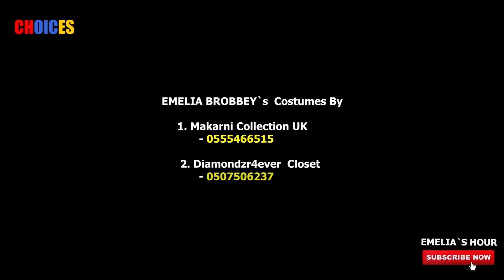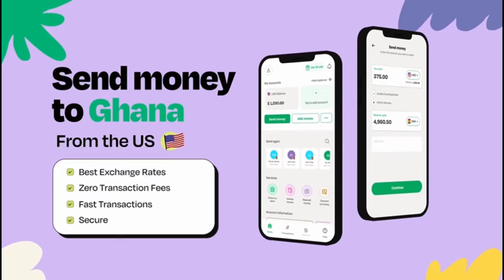CHOICES RELOADED // EP72 // LATEST SERIES FT. EMELIA BROBBEY, AWOYAA ,VIRUS//2024